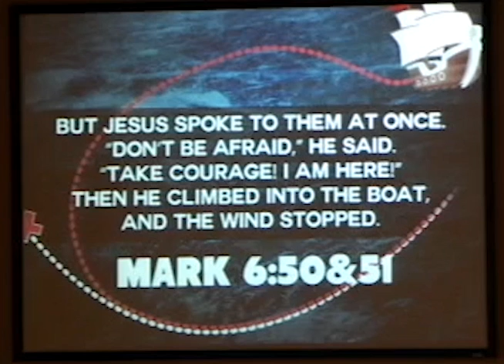Blown Off Course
A small clip from the Sermon, "Blown Off Course"